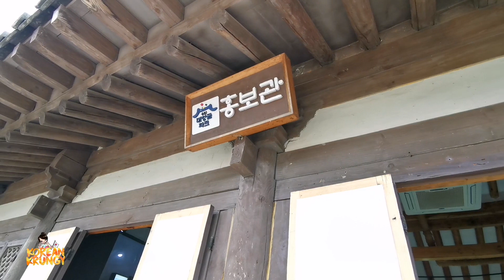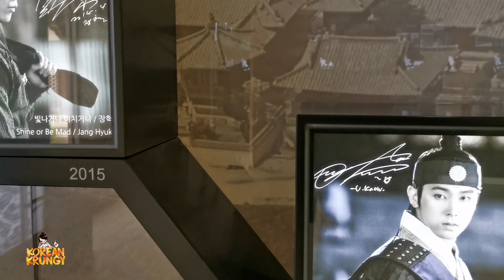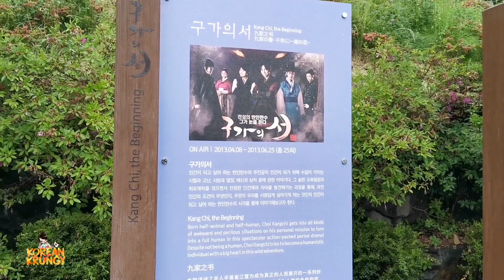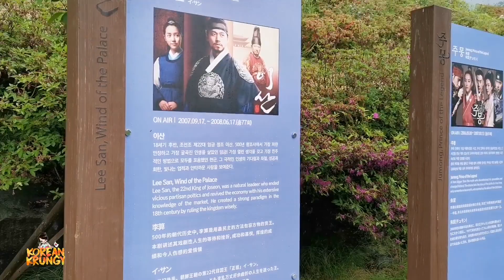KOREAN HISTORICAL DRAMA FANS MUST VISIT MBC DRAMANIA IN YONGIN, KOREA TO RELIVE THEIR FAVE DRAMAS!!!